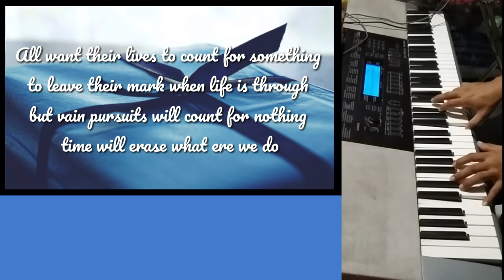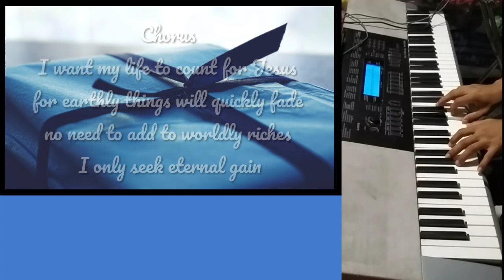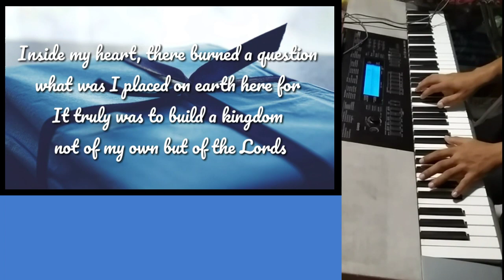"To Count For Jesus" || Piano Accompaniment and Lyrics